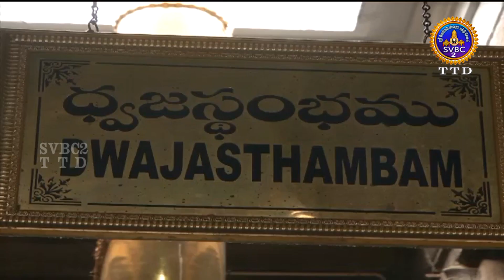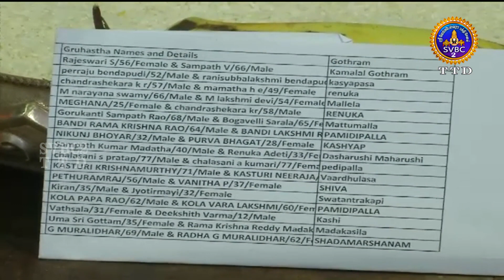SRI PADMAVATHI AMMAVARI KALYANAM || TIRUCHANOOR || TAMIL || 15-03-2021 || SVBCTTD TAMIL